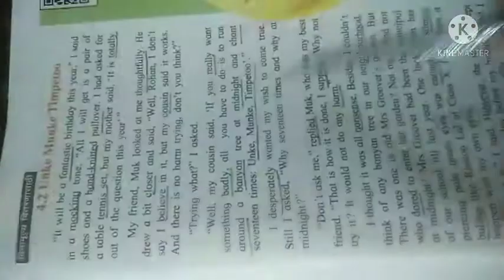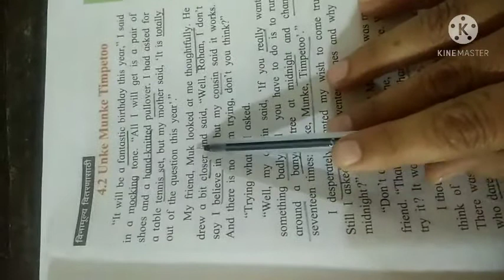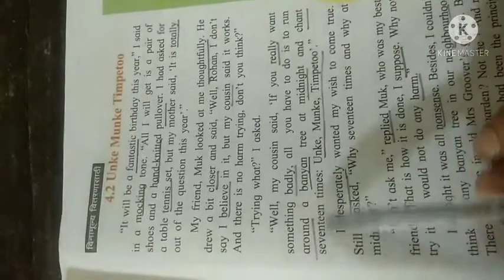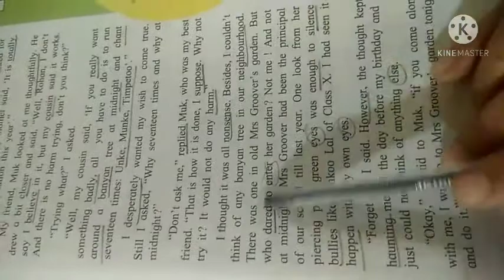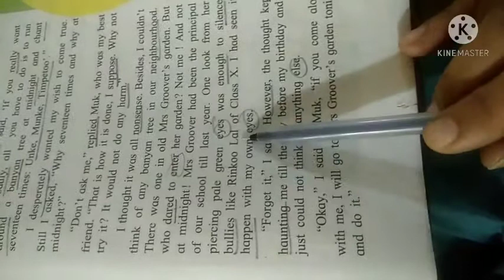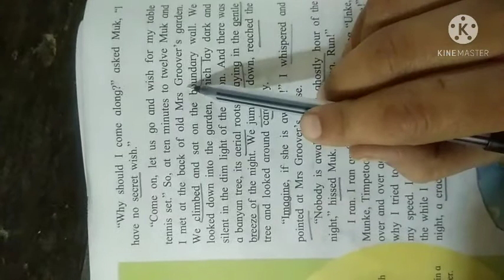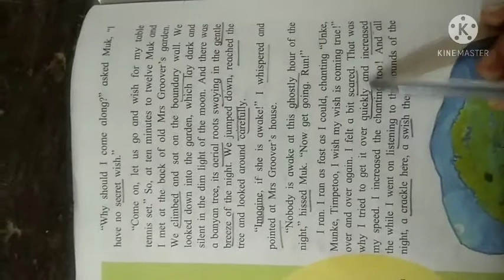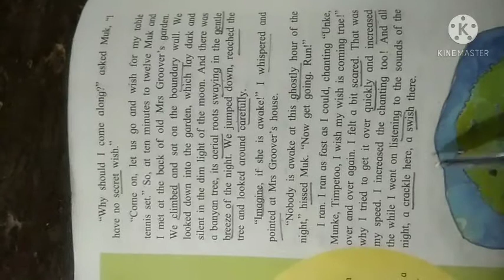Class VII ( HL),4.2 Unke Munke Timpetoo, Part I